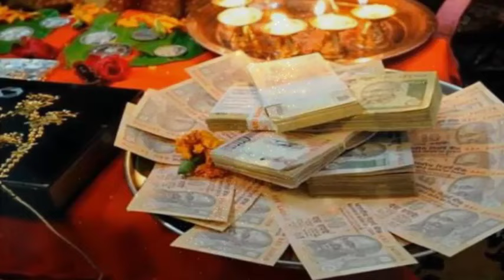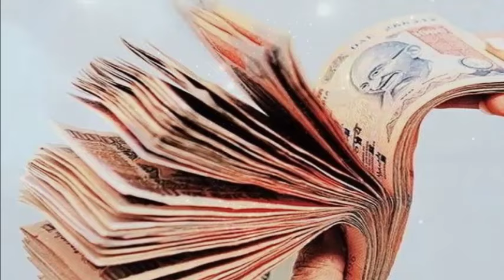सुबह घर की चौखट पर छिड़क दें एक चीज चारों ओर से होगी धनवर्षा